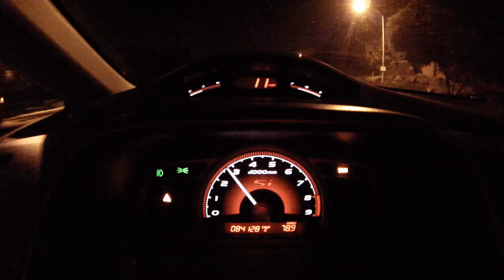Maria Pulls in the Dry, Cammed K20 Top Speed Run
IPS K2 Cams, Toda Valvetrain, ASP 4-1, RRC oil pump, Spoon 5.1 Final Drive, DC5R 4th and 5th gears, 2012 Si 1st 2nd and 6th gears w/ Kaaz 1.5 LSD. J37 with Eman's KZ35 CAI. Hytech oil pan baffle. Vittuned. NA Performance.